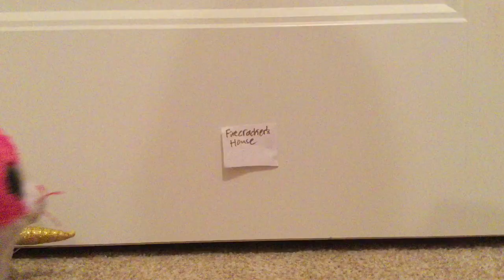See You Again- Beanie Boo Music Video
Shoutout to all my friends!

I feel like this song relates to my life a lot because I recently moved, (as you can see from the different background in my old videos to my new videos), and I was really sad. But I knew I would always see them again. *Hint hint the name of the song* I represented myself as Pellie, and the rest of my friends as Firecracker. I think this song anyone of you out there could use and help you get through a hard time.